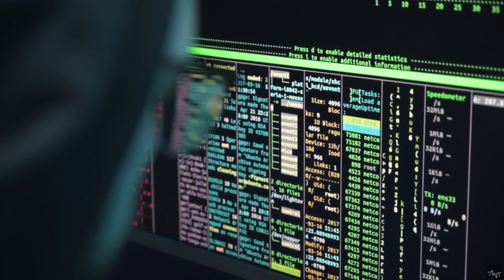Intresting Facts How Ocean Internet Cabel Work | समुद्र में हजारों मीटर नीचे बिछा है केबल्स का जाल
Underground Cables Network: समुद्र में हजारों मीटर नीचे बिछा है केबल्स का जाल, इन्हीं से चलता है दुनिया भर का इंटरनेट, जानें कुछ खास बातें!